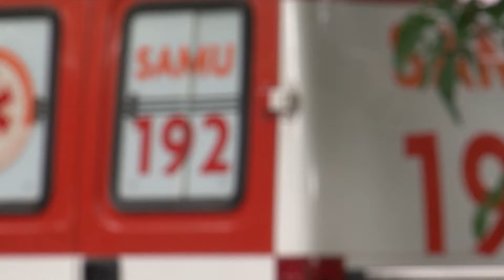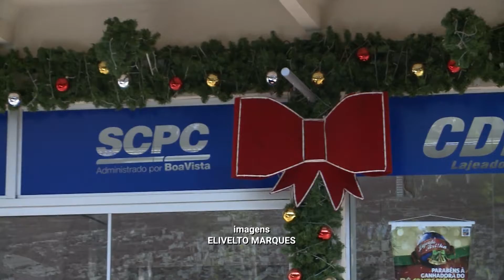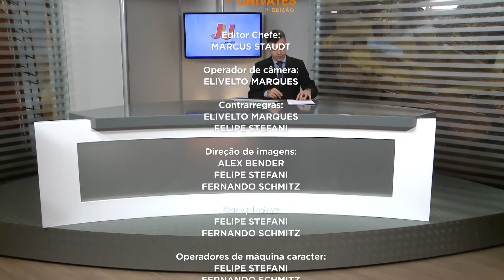JORNAL DA UNIVATES - 1ª EDIÇÃO - 02/03/2018